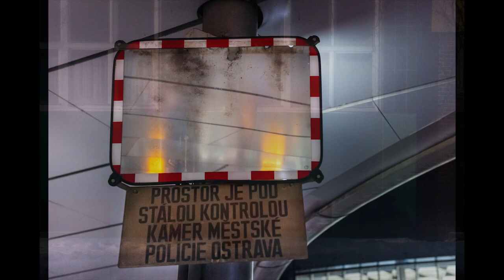Ostrava 2021 Photos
Malý výběr fotek z Ostravy z roku 2021 s hudbou ostravské kapely Places.
A few photos of Ostrava city, Czechia shot in 2021.
Track: Goodbye to Me (Traveller)
Year:2017